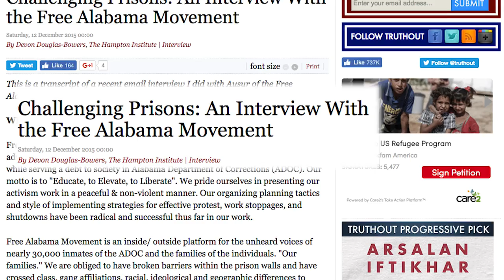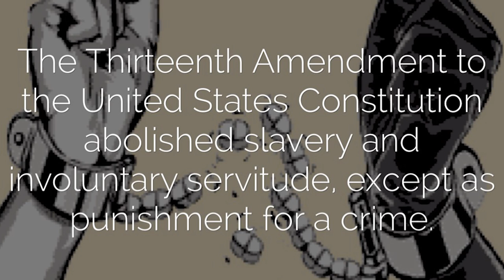Prison Labor = Modern Day Slavery?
A group of activists have recently called for a nation wide strike in American prisons to protest inhumane prison labor. Hasan Piker gives you the breakdown on prison labor.